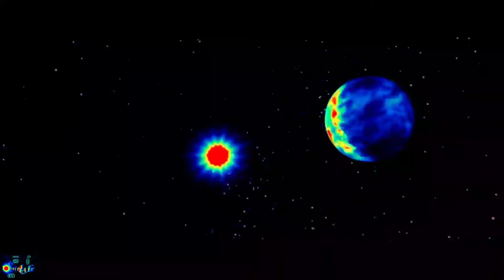Oct 23-24 Sky Planetoids.......20211024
Planetoids passing in proximity to earth.  ☀️🌑☄🌎